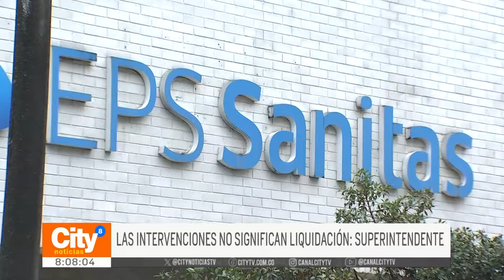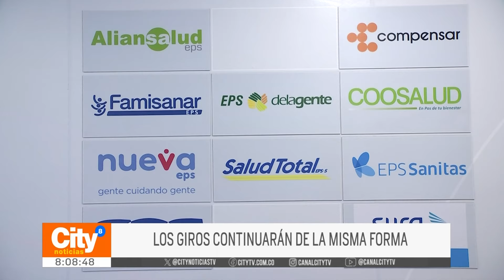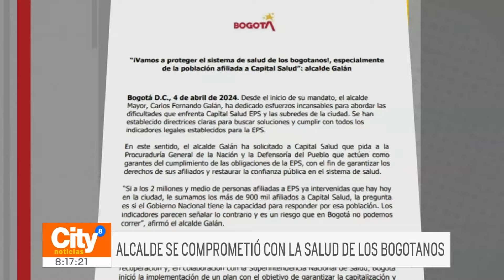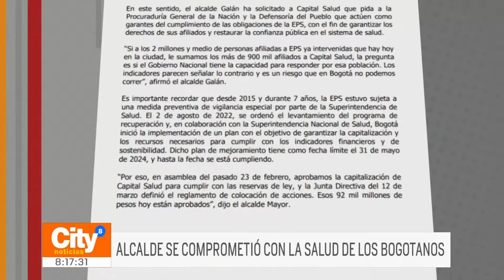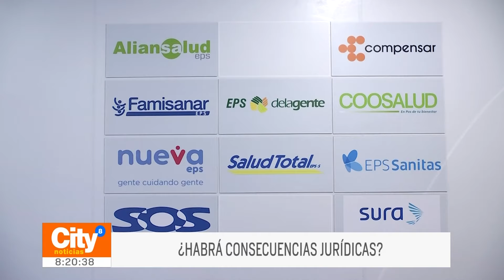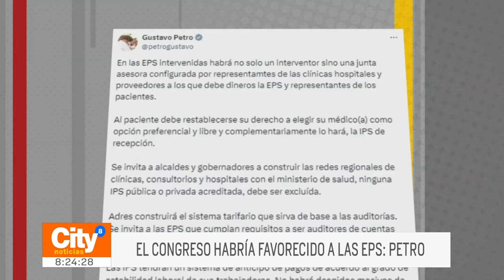Se hundió la reforma a la salud y la Nueva EPS fue intervenida | CityTv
En el transcurso del presente miércoles 3 de abril del 2024, la Nueva EPS, la prestadora de salud más grande del país, fue intervenida por parte del Gobierno Nacional. Es la segunda entidad intervenida en 24 horas, después de la intervención realizada a Sanitas. Las autoridades y entidades pertinentes aseguraron que estas medidas se toman debido a que estas entidades no estarían cumpliendo con sus compromisos y requisitos financieros. Asimismo, dieron un parte de tranquilidad a los usuarios asegurando que no se trata de un proceso de liquidación. Además, el ministro de salud insiste en que se debe seguir desarrollando con urgencia el proceso de reforma a la salud, aunque este ya se haya hundido.